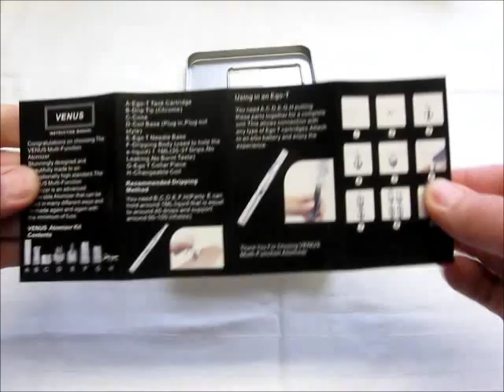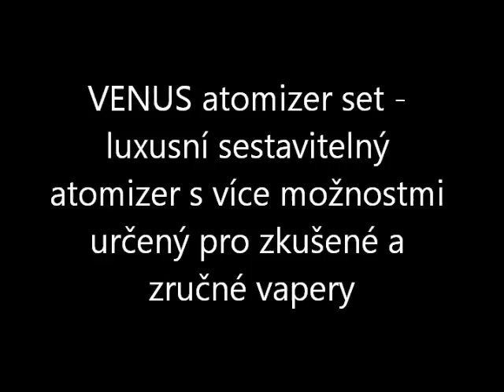VENUS atomizer set od Gold Drive - povedený variabilní attík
VENUS atomizer je víceučelový , obnovitelný atty, určený jednak pro přímé kapání a jednak pro použití s EGO tanky typu A. Je z řady tzv. "obnovitelných " ( Rebuildable, DIY) atomizerů a je tedy vhodný pro zkušenější a zručnější vapery a uživatele elektronických cigaret.